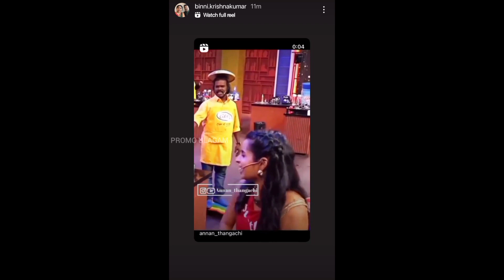Back to back session ah??! 🤯😱😱... Continuous recording🎶